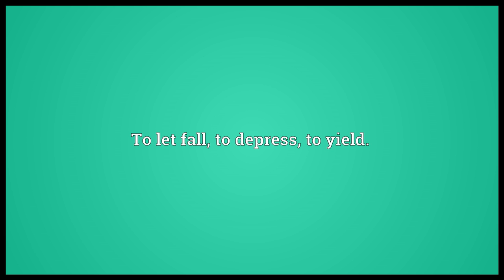Demit Meaning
Video shows what demit means. To let fall; to depress; to yield..  demit pronunciation. How to pronounce, definition by Wiktionary dictionary. demit meaning. Powered by MaryTTS